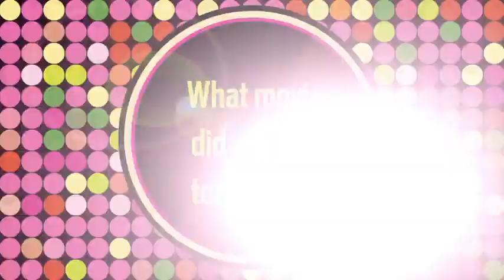Evan Peters: Pop Culture Personality Test